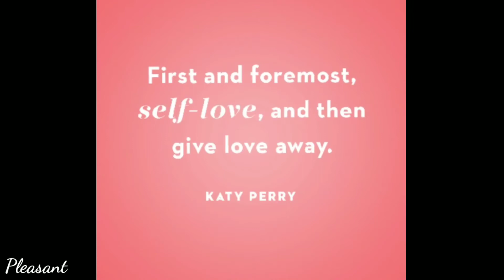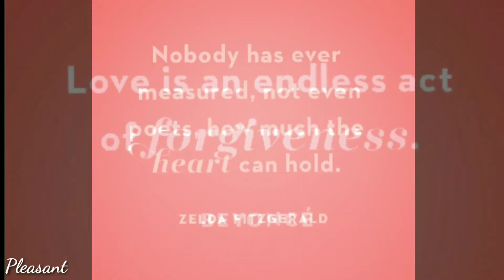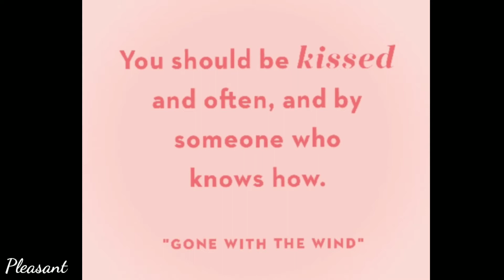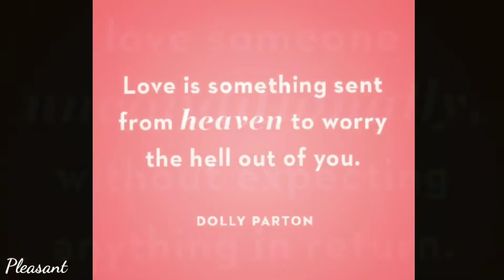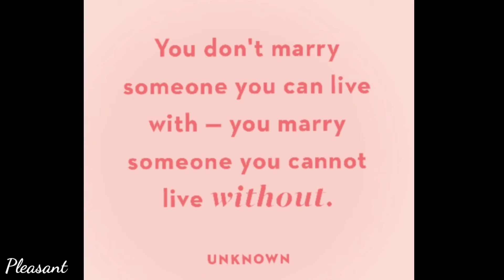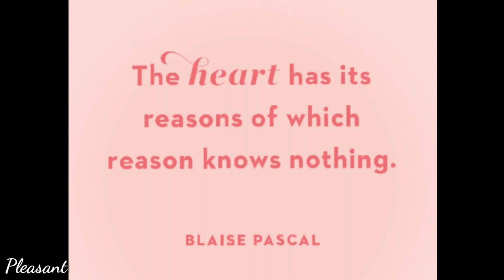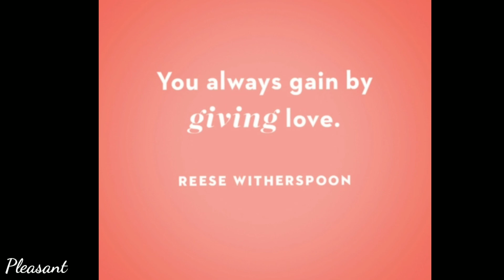Cute love quotes with image | Pleasant